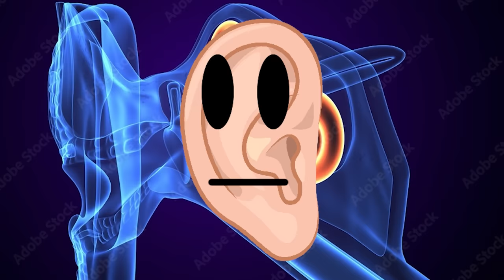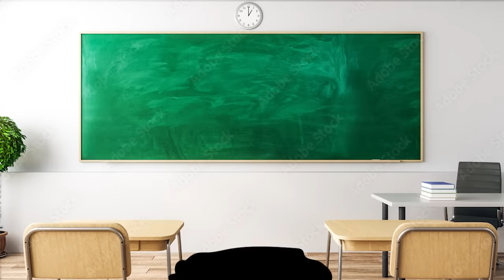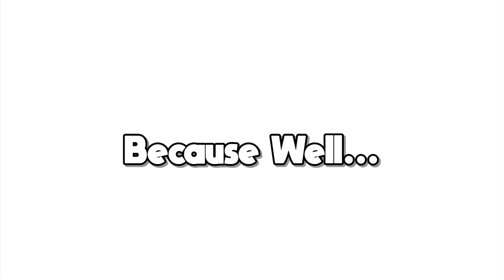Types Of Couples In School...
Types Of Couples In School... these are the types of couples in school and there are many types of couples along many different types of kids in high school